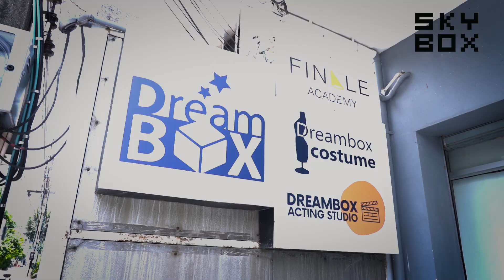สนุก!! เศร้า!! สุข!! กับคลาสสุดท้าย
คลาสสุดท้าย…
ก็จะหลายอารมณ์กันหน่อย
ในเบื้องหลังนักแสดง
สังกัด “สกายบ็อกซ์ฯ”
กับคลาสเรียนการแสดง
at Finale Academy